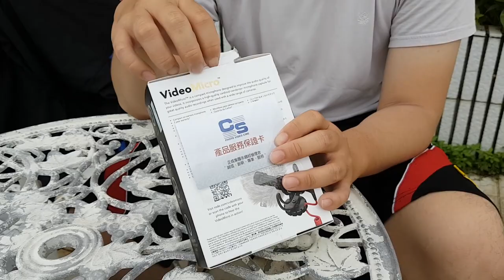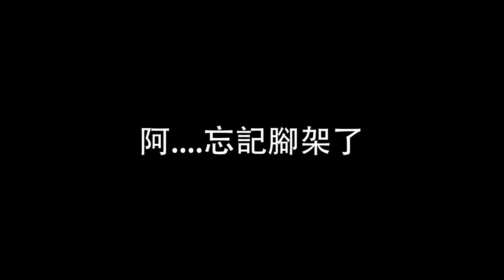花了一筆費用 有關於設備提升 SONY HDR-CX450 、 RODE VideoMicro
SONY HDR-CX450
RODE VideoMicro
需要一個固定座阿

💦 工作邀約請來信 Cooperation 💦